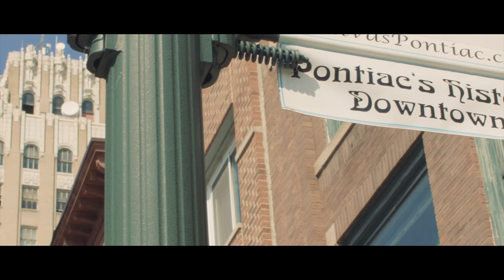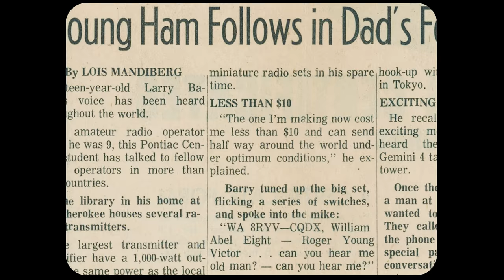Harvard’s new president Larry Bacow returns to his roots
In one of his first official trips as president, Larry Bacow headed back to his hometown of Pontiac, Michigan, where he revisited childhood memories; met with students, educators, Harvard alumni, state and local leaders; and made the national case for college.